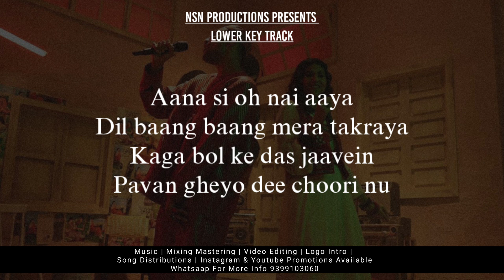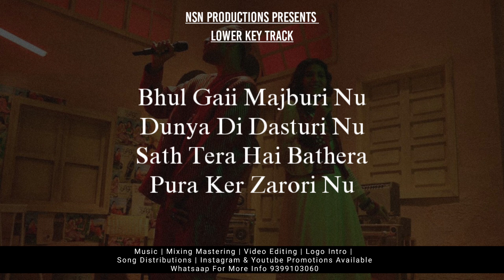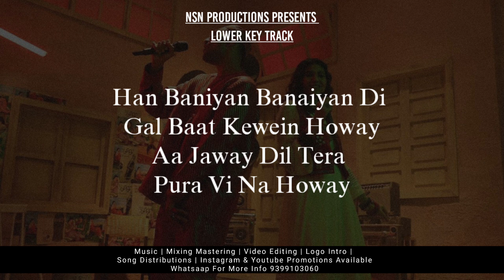Pasoori (Lower Key Karaoke) New Version | Ali Sethi x Shae Gill | Coke Studio | Lyrics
👉WhatsApp For Paid Custom Track , Starting Price ₹999 Only And We Also Provide Instagram Promotions, YouTube Promotion, Song Distributions, Logo Design, Mixing Mastering Etc

👉How To Use This Track?
👉Ans : Direct Download HQ Quality Audio Track From Given Link And Use It With Proper Credit , Only Mention Music By Nsn Productions And Also Tag Us On Instagram